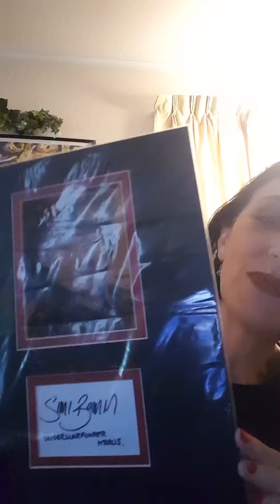Bloodletting, Karma & Simon Bamford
I gave blood today, and the universe paid me back...with Simon!!!